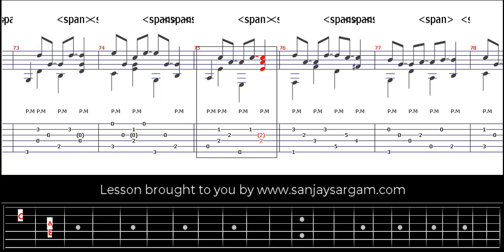Bingo - Guitar Tutorial (Fingerstyle)